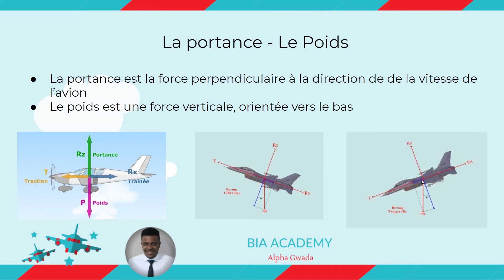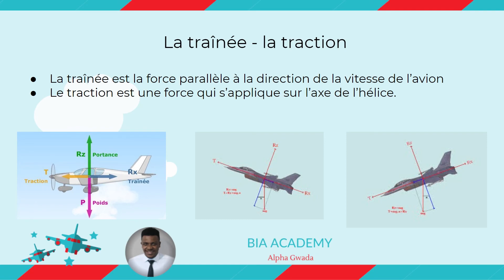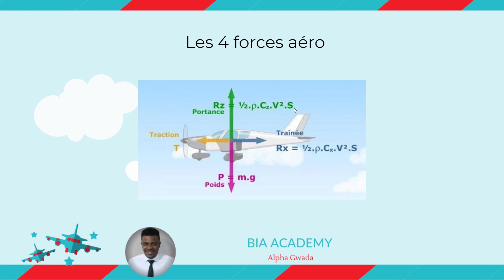Mécanique du vol : les 4 forces aérodynamiques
Dans cette vidéo, je vais t'expliquer les forces aérodynamiques, la portance, la trainée, le poids et la traction. Tu comprendras les phénomènes du vol rectiligne en palier, en montée et en descente.

Donne ton avis dans les commentaires, et des sujets pour les prochaines vidéos.